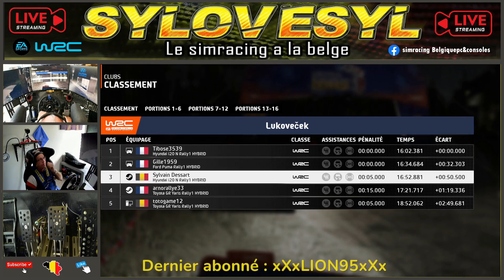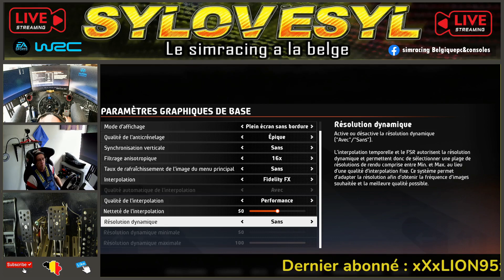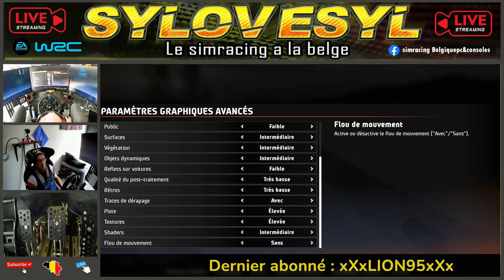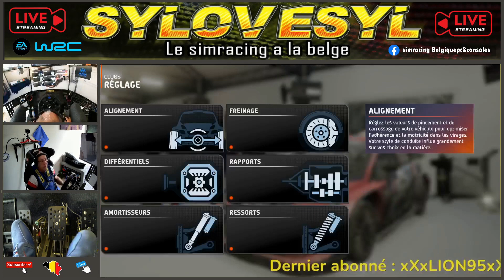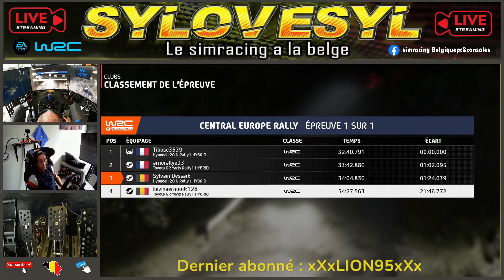WRC/EASPORT/EXTREMESRALLYES(7)/CENTRALEUROPE/HYUNDAIWRC/FANATECCSDD+/PROSIMUT10003M/JTECRACINGPEDALS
lien souscription a la chaine
Rejoignez cette chaîne pour bénéficier d'avantages exclusifs :